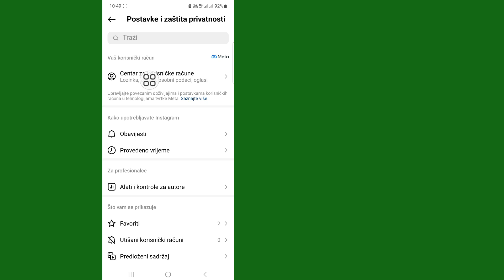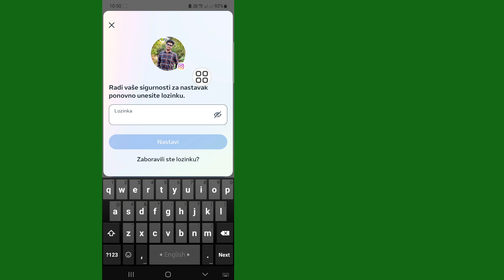Kako izbrisati Instagram račun (novo ažuriranje 2023.) Izbrišite svoj Instagram račun trajno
Kako trajno izbrisati Instagram nalog.

U ovom vodiču pokazat ću vam kako da izbrišete svoj Instagram račun u aplikaciji Instagram na vašem iPhone ili Android telefonu.  To znači da možete trajno izbrisati svoj Instagram račun umjesto da privremeno deaktivirate svoj Instagram račun.  Brisanje vašeg Instagram naloga je jednostavno uz ovaj kompletan vodič.  Javite mi u komentarima ispod ako imate pitanja o brisanju Instagram naloga.

Ako tražite video o tome kako izbrisati instagram račun, evo ga! U ovom videu ću vam pokazati kako da trajno izbrišete instagram nalog. Obavezno pogledajte video do samog kraja.

Ako imate bilo kakvo pitanje i zabunu, dozvolite mi da komentarišem ispod...

Dobrodošli na moj kanal (Fabrika rješenja)

 💟 Puno hvala na "Gledanje"
 💟Ne zaboravite da stavite lajk
 💟Podijelite sa svojim prijateljima i porodicom